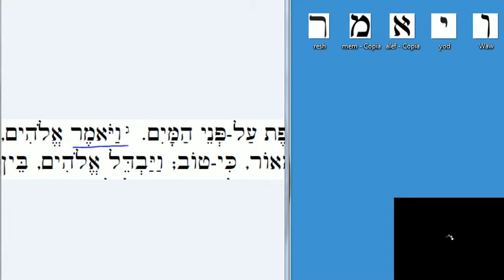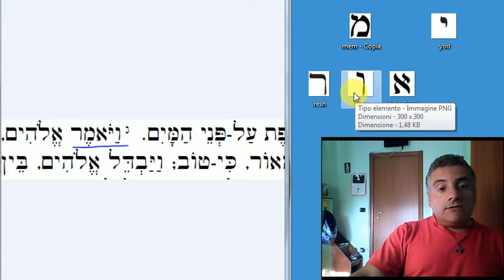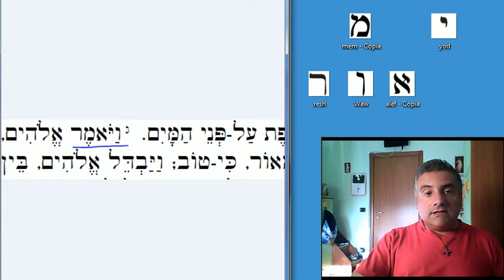Via sia luce e la luce è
Gn. 1,3a